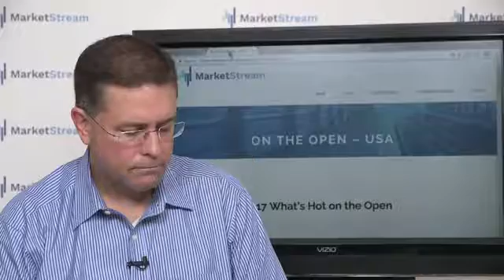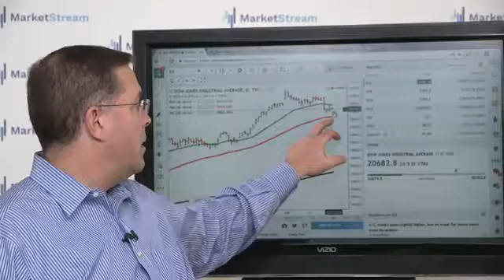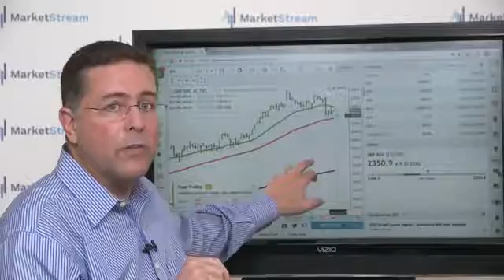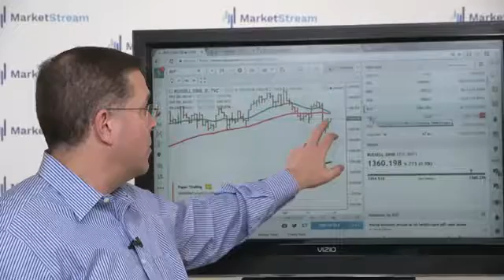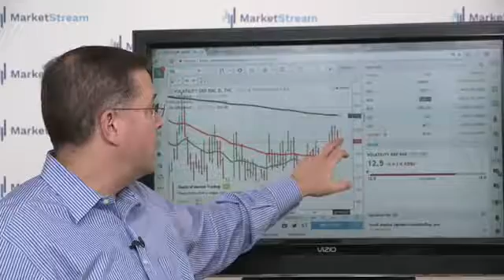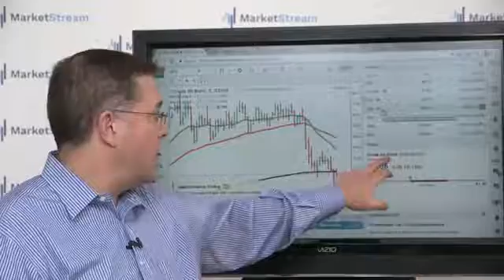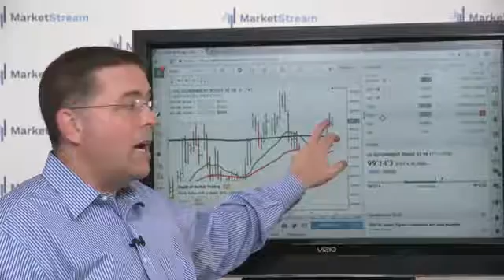03:24:2017 What's Hot on the Open, Healthcare